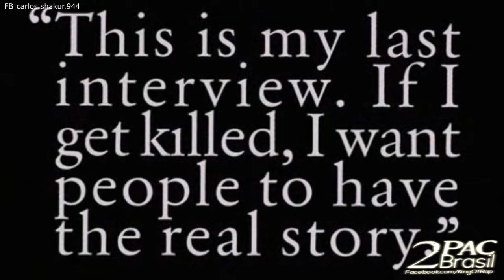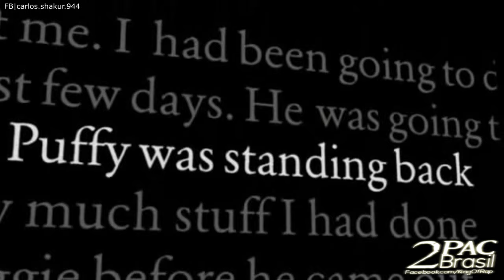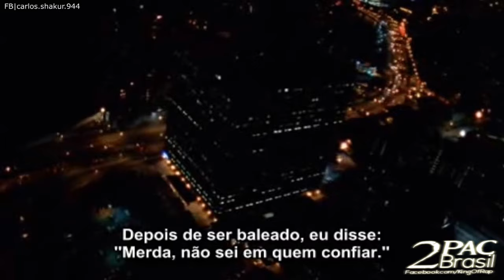Entrevista Tupac Shakur | Puff Dady Notorious BIG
Não temos mas nenhum vinculo com a pagina destacada no vídeo .